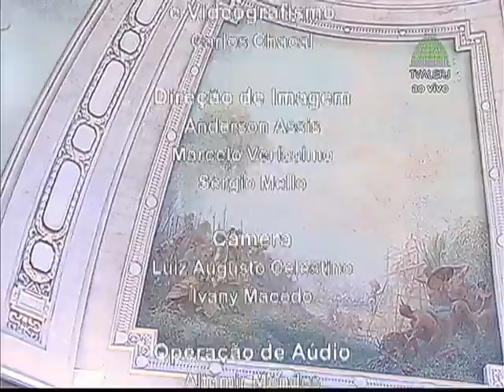Jornal da Alerj 1ª Edição - 27/06/2017